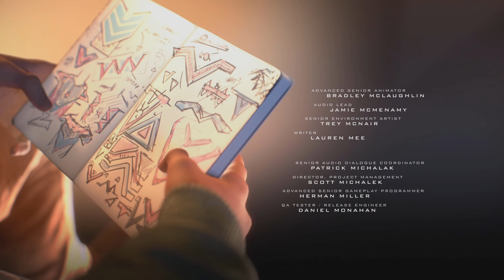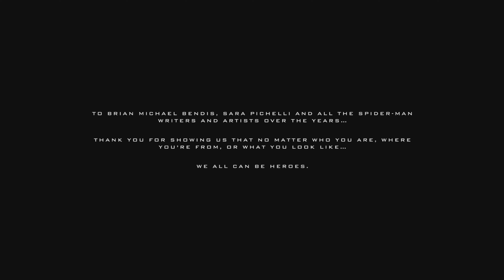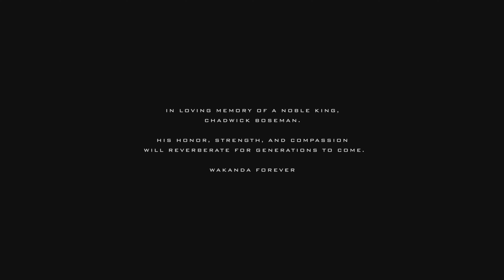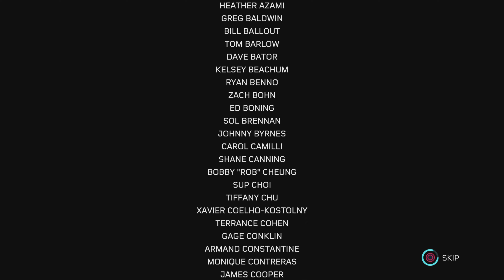HE'S HARLEM'S SPIDER-MAN!! | SPIDER-MAN MILES MORALES | FINALE | PS5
Marvel's Spider-Man: Miles Morales is a 2020 action-adventure video game developed by Insomniac Games and published by Sony Interactive Entertainment. Based on the Marvel Comics character Miles Morales, it is inspired by both the character's decade-long comic book mythology and the 2018 animated film Spider-Man: Into the Spider-Verse, which helped popularize him. The game is a spin-off sequel to Marvel's Spider-Man (2018), and the second installment in Insomniac's Spider-Man series. The narrative focuses on Miles' struggle to balance the duties of his civilian persona and his role as the second Spider-Man when his new home, Harlem, is threatened by a war between the Roxxon Energy Corporation and a high-tech criminal army called the Underground, led by the mysterious Tinkerer.

The narrative of the game continues from where Marvel's Spider-Man and its downloadable content The City That Never Sleeps left off, during which Miles Morales (Nadji Jeter) was bitten by a genetically enhanced spider and gained powers similar to his mentor and friend Peter Parker (Yuri Lowenthal). A year after the first game's conclusion, Miles has been trained by Parker, moved from Brooklyn to Harlem, and has fully integrated himself into the role of a Spider-Man. He is still in the process of gaining experience and doubts whether he can live up to Parker's legacy. At the beginning of the game, Parker leaves New York for Symkaria for several weeks to help his girlfriend Mary Jane Watson with her reporting there and trusts Miles to protect the city in his absence. Now the sole Spider-Man, Miles must balance his superhero responsibilities with supporting his mother Rio Morales (Jacqueline Piñol) in her campaign for City Council and defending his new home from a violent war between the corrupt Roxxon Energy Corporation and a high-tech criminal army known as the Underground.

If you enjoyed the video make sure to leave a like, comment and subscribe which would be very much appreciated and would help me and my channel in the long run and will allow me to make more content for you as well!

Here is the link to the Marvel’s Spider-Man: Miles Morales playlist if you want to watch the whole playthrough from start to finish

(THIS PLAYTHROUGH WILL BE NO COMMENTARY)

CeptiVe